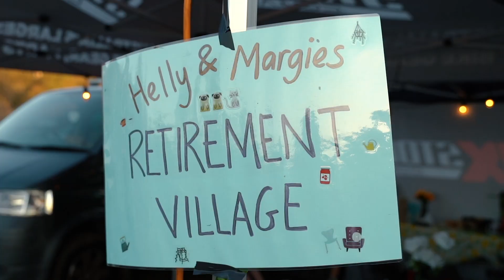Red Bull Day In The Dirt Down Under 2019 | MXstore.com.au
Day In The Dirt Down Under returned for Round 2 in 2019 at Queensland Moto Park, and what an epic 3 days it was! Check out some of the highlights of all the action, and if the fun times and laughs on show here don't get you excited for Round 3 in 2020 then we don't know what will!

Massive thanks to Red Bull, Fasthouse, Bell Powersports, Transmoto, Dunlop, KTM, Amarok and all of the other sponsors and organisers involved with putting this awesome event on. We had an absolute blast and cannot wait for next year!